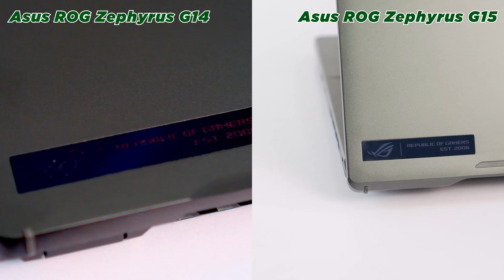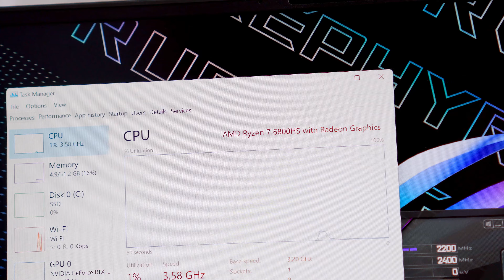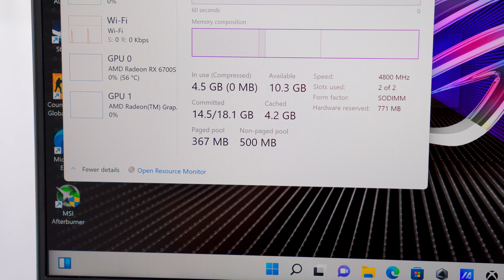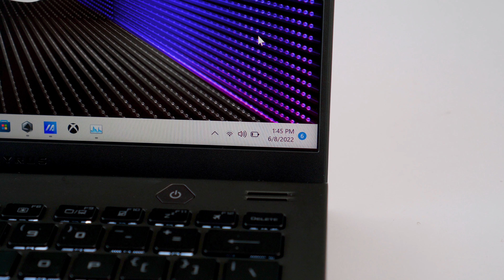ASUS ROG Zephyrus G14 & G15 (2022) - Laptop đa năng "CÂN MƯỢT" Gaming và Đồ Hoạ | LaptopWorld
👉 Laptopworld giới thiệu tới bạn bộ đôi laptop đang hot hiện nay ASUS ROG Zephyrus G14 & G15 (New model 2022)
👉 Sản phẩm đa năng chiến bay các tựa game hot, ngoài ra còn chạy mượt mà các phần mềm đồ họa 2D, 3D
Asus ROG Zephyrus G14 GA402RJ-L8030W
Thông số kỹ thuật: AMD Ryzen™ 7-6800HS I Ram 16GB I SSD 1 TB I  RX 6700S 8GB I  14inch WQXG 120Hz, 100% DCI-P3
Giá sale: 47.x90.000Đ
ASUS ROG Zephyrus G15 GA503RM-LN006W
Thông số kỹ thuật: AMD Ryzen™ 7-6800HS  I Ram 16GB I SSD 512GB I  RTX™ 3060 6GB I  15.6-inch WQHD 240Hz, 100% DCI-P3
Giá sale: 44.x90.000Đ